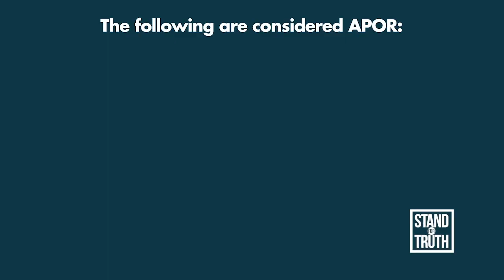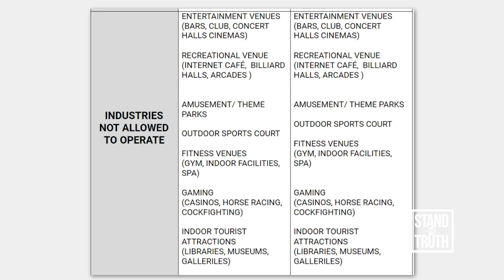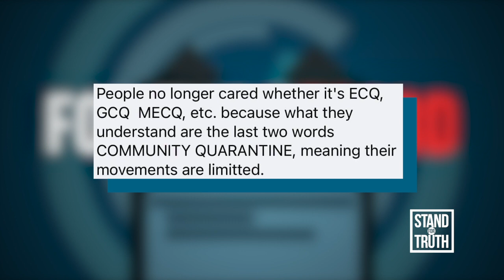ECQ vs. MECQ: Malinaw ba ang pagkakaiba? | Stand for Truth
Litong-lito ka na rin ba sa pagkakaiba ng mga quarantine status sa Pilipinas?

Ngayon kasing nasa ilalim na ng Modified Enhanced Community Quarantine (MECQ) ang NCR plus mula sa ECQ, tila marami ang naguguluhan at hindi pa rin alam ang pagkakaiba sa pagitan ng dalawa.

Malinaw nga ba ang kaibahan ng ECQ at MECQ? Panoorin ang video!